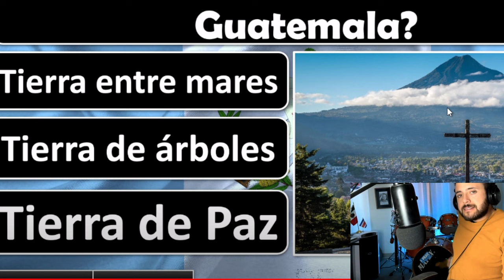Mexicano contesta TEST sobre GUATEMALA.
Mexicano realiza examen de conocimiento sobre cultura general de guatemala